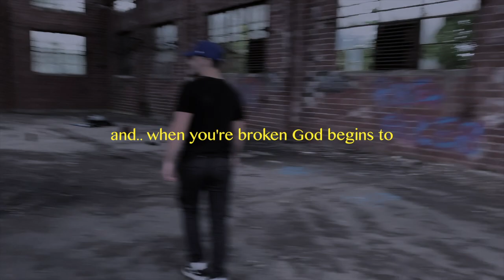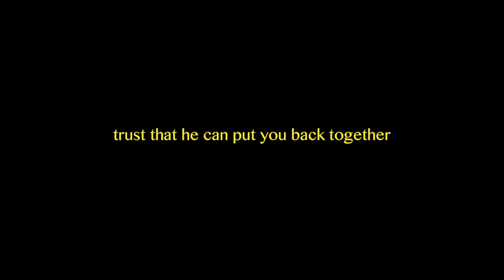the gift of brokenness